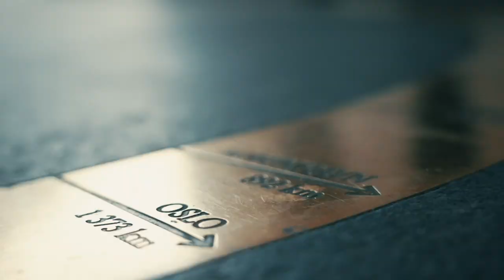Heads up Runde #5, Kvartfinaler: Seiersintervjuer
Poker NM Dag #2, 3 av 4 kvartfinaler er avgjort i Heads up-turneringen. Sverre Krogh Sundbø snakker med Simen Kind Gulbrandsen og Espen Uhlen Jørstad som vant sine matcher og skal møtes i semifinalen.